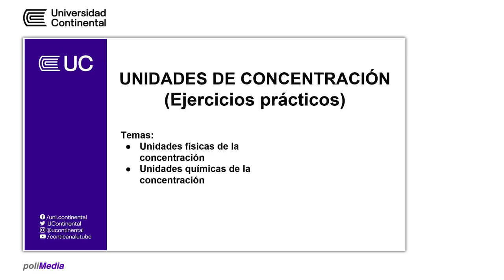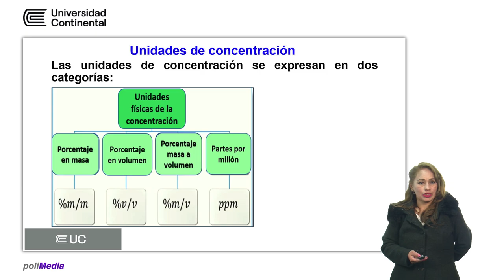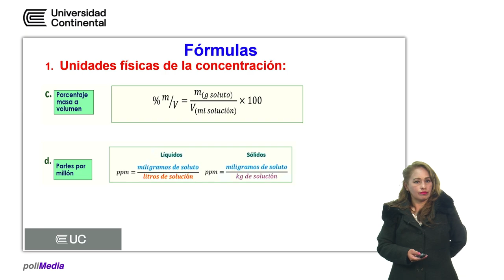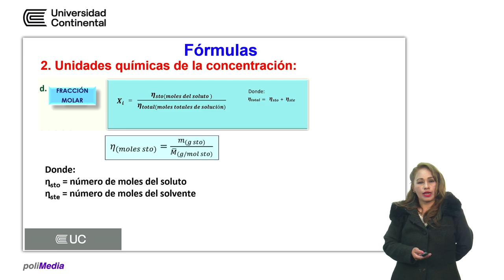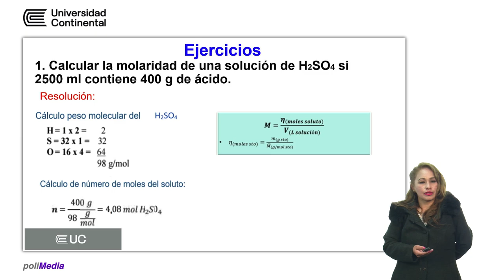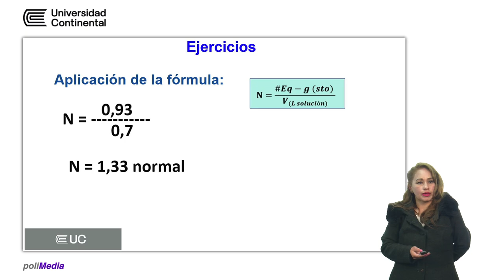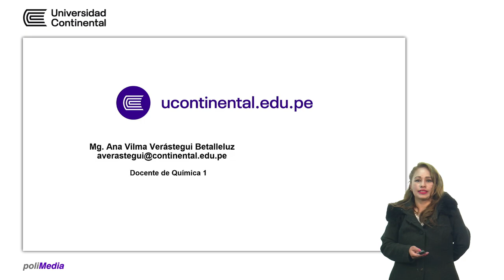Unidades de concentración (ejercicios prácticos)